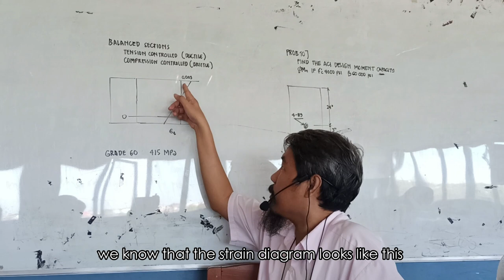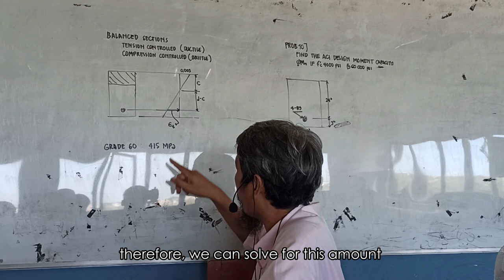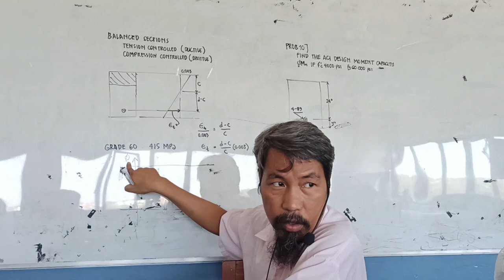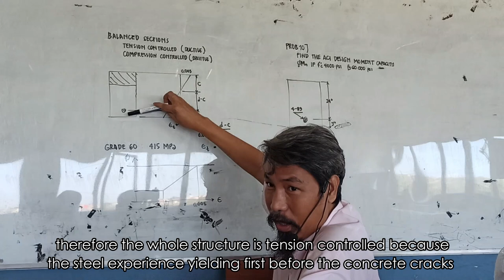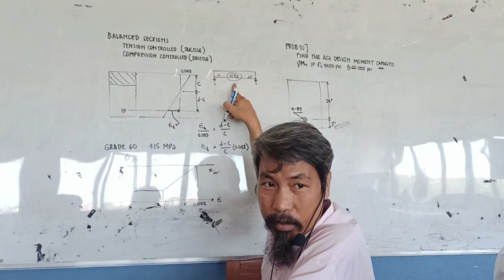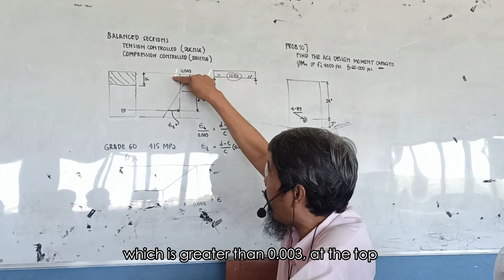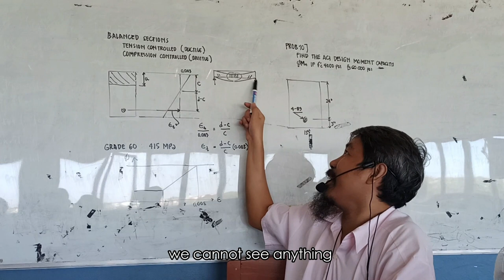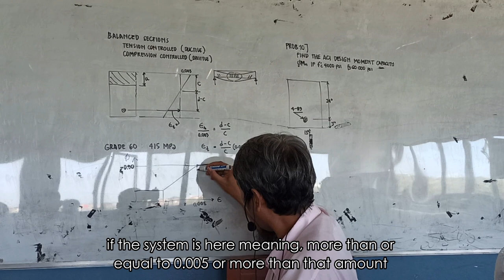CE 422: Structural Design 1: Reinforced Concrete Design || Balanced Sections || Part 2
Courtesy of graduating Civil Engineering students from Taguig City University ( TCU )  College of Engineering and Technology ( CET ).

A. Directors
Rosas, Jessa Mae B.
Verganio, Jasmin D.
Arevalo, Robert P.
Macarimban, David

B. Scheduler
Eclionel, Richard L.
Estrellanes, Roberto M. Jr.
Amongo, Joven

C. Video Editors
Cacho, Julius Mico
Cuarto, Angel
Tesorero Benjie T.
Solas, Lester John F.
Cunanan, Robin M.
Baobaoen, Mark Dennis

D. Sound Editors
Acero, Ernesto Jr. L.
Palomino, Mark John C.

E. Subtitle Editors
Arcenal, Jerico A.
Bulo, Eilana Joy V.
Salgado, Mary Joy
Cruz, Jeremie M
Tesorero, John Fred C.
Mago, Steven Michael E.

F. Uploaders
Sarcia, Mabelle E.
Montalvo, Elmer P.